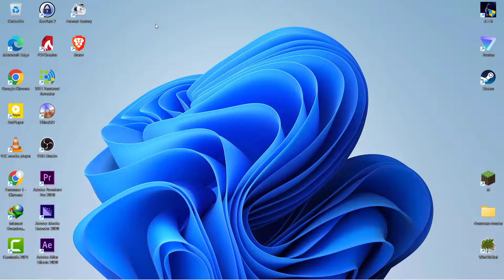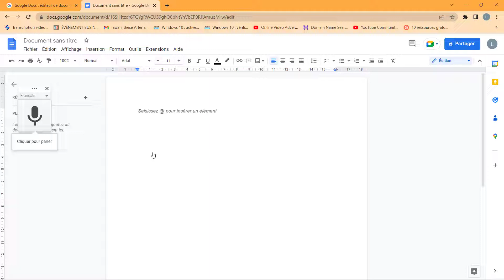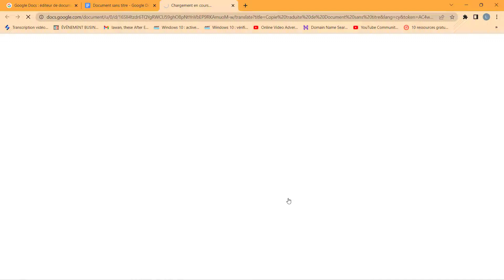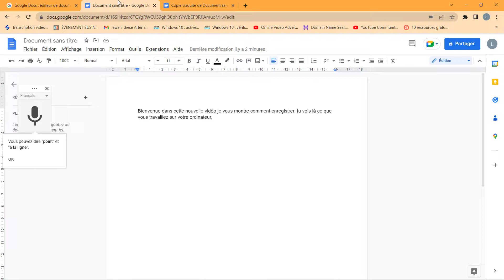Google docs : Comment utiliser la saisie vocale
Dans cette nouvelle vidéo, je vous montre Google docs : Comment utiliser la saisie vocale
Musique

Le Geek est une chaîne consacrée aux conseils quotidiens. Qu'il s'agisse de discuter des systèmes d'exploitation des ordinateurs, des derniers sites web, des dernières astuces ou des meilleurs logiciels, y compris les meilleurs navigateurs web pour votre ordinateur, The Geek propose un nombre illimité de sujets technologiques pour le spectateur avisé de YouTube.
Cette vidéo est réalisée uniquement à des fins éducatives et de divertissement, alors veuillez ne pas en faire un mauvais usage. De même, ne suivez les instructions, visuelles ou verbales, de la vidéo qu'à vos risques et périls, nous ne pourrons être tenus responsables de toute perte ou dommage.